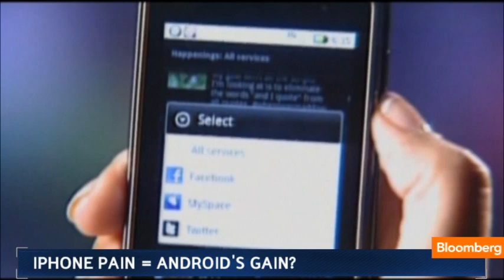Apple Bug Watch: Maps, Wi-Fi, Music, Applications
Oct. 1 (Bloomberg) -- Jon Erlichman reports on issues with the new iPhone 5. He speaks on Bloomberg Television's "Bloomberg West." (Source: Bloomberg)